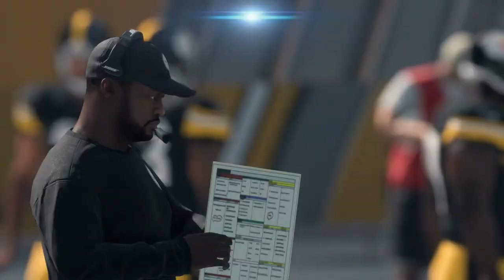Jaguars at Steelers Madden Simulation Week 5 2017